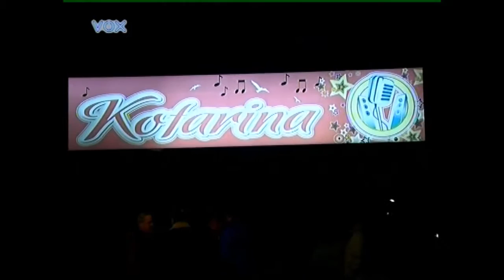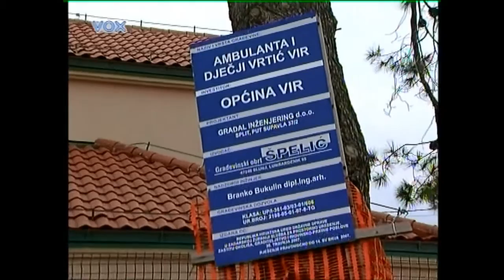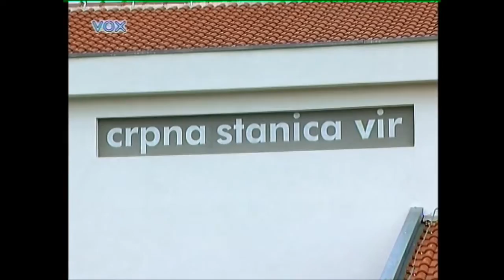Gostovanje čelnika Općine Vir u političkom magazinu "Fortunal" zadarske VOX televizije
Snimka političkog magazina "Fortunal" zadarske Vox televizije u kojoj su gostovali čelnici Općine Vir. Emisija je emitirana dana 19. ožujka 2013. godine povodom obilježavanja 10 godina rada Općinske uprave na čelu s načelnikom Kristijanom Kapovićem i predstojećeg obilježavanja 20 godina od utemeljenja Općine Vir i formiranja prvog saziva Općinskog vijeća.

Ova je snimka objavljena uz odobrenje VOX televizije. Sva autorska prava na objavljenu snimku i dalje pripadaju VOX televiziji.